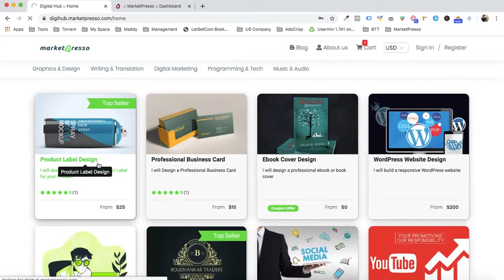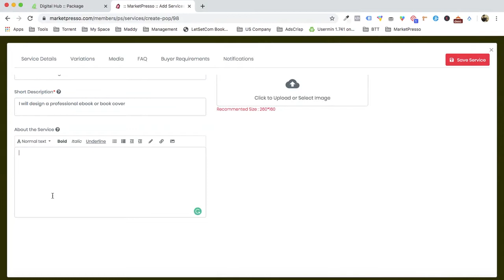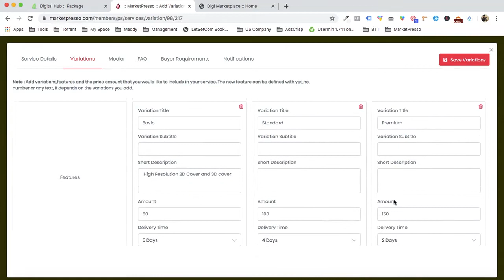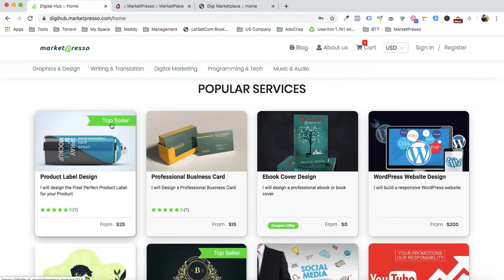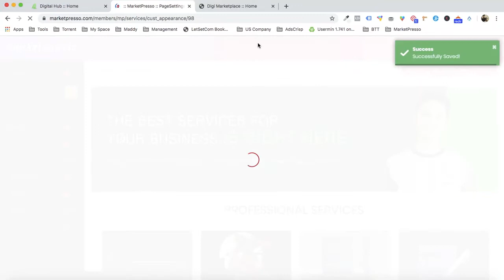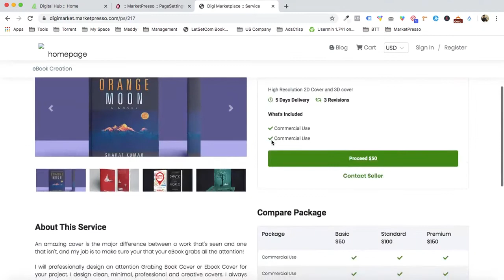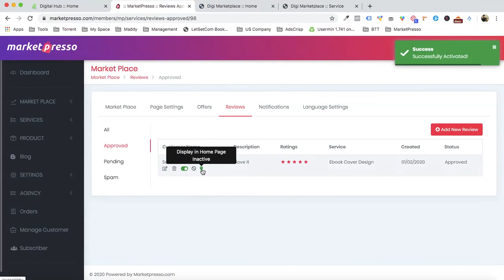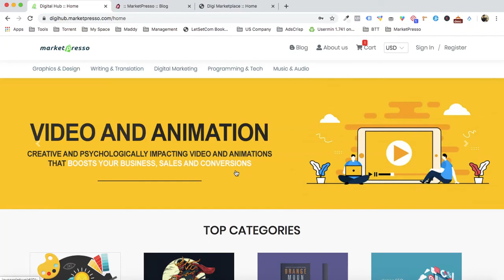MarketPresso 2.0 Review - MarketPresso 2.0 Demo - Best Freelancer Software 2020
MarketPresso is a one-of-a-kind software that will let you create your own marketplaces where you can market yourself as a freelancer and sell your digital services and even physical products to the world.

You can offer services like ebook creation, translating, copywriting, etc, as well as physical products from your stores.
You can build a marketplace and host other freelancers to sell their services, while you keep part of the profits as the middleman.
And if you decide for Agency license, you can even sell access to other freelancers to build their own marketplaces easily.

Best Way to Market Yourself as a Freelancer and sell your services and products online.
Learn how to build your brand as a freelancer and also how to promote yourself as a freelancer successfuly.
Learn how to Get Work as a Freelancer selling your specific services and products online.
Build and sell marketplaces to other marketers.

Creating a marketplace is really simple with MarketPresso 2.0.
MaarketPresso 2.0 offers full customization options so you can really create your own marketplaces easily.

Please see our MarketPresso 2.0 Review Bonus for more details

Big bonuses are waiting for you should you decide to create your own marketplaces with MarketPresso 2.0.